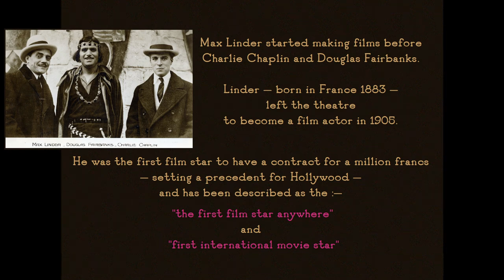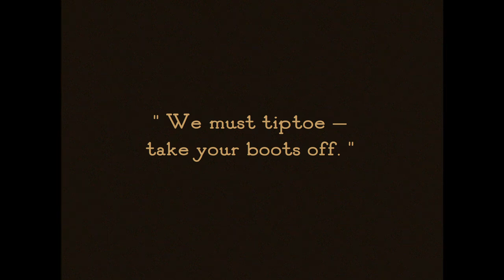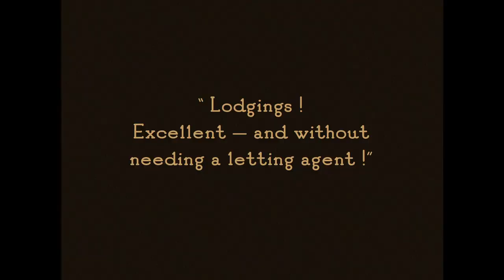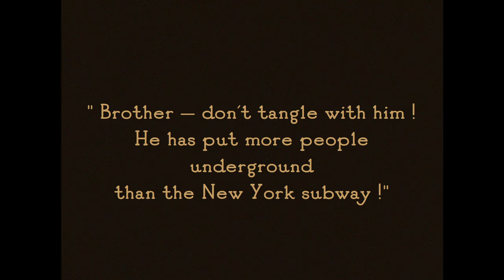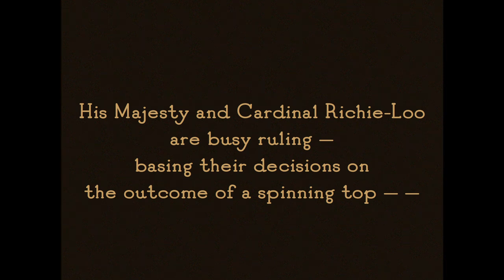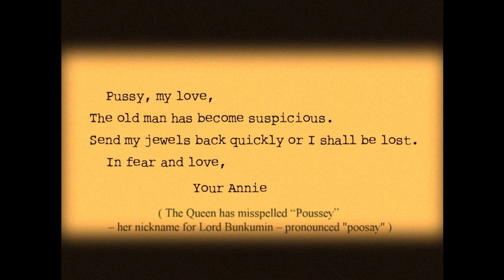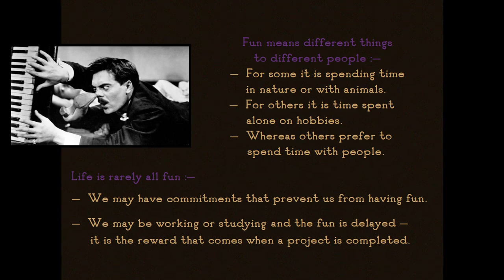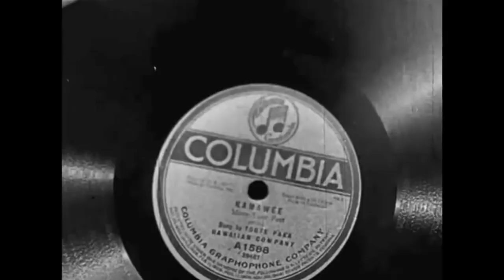Film: The Three Must-Get-Theres (1922) | Subject: Fun | Music: P.D.Q. Bach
If you have enjoyed Douglas Fairbanks in The Three Musketeers, this is an opportunity to see the film but done as a comedy.  Starring Max Linder, The Three Must-Get-Theres is a 1922 parody of Fairbanks’ film.  While the Fairbanks film contained some comedy — nothing about this film is intended to be taken seriously.

WARNING  You may not agree with the onscreen spiritual information added to the beginning and end of this film — or you might find it interesting food for thought...

RECOMMENDATION  Watch, listen and enjoy as part of a varied programme of wellness music.  The classical music stimulates the auditory system and the brain.  With repeated listening, the film images you recall stimulate the imagination and the mind.  (This is not a total recall exercise; let the images come to you freely.)

NOTE  Films from the silent era often have a slower pace than today’s films.  We assume this is poor acting; but the films invite you to use your imagination to imagine what the actors are thinking and feeling.

COPYRIGHT
Odyllic Love is making such material available in an effort to advance spiritual growth, health and healing.  Odyllic Love presents this as “fair dealing” of any such copyrighted material as provided for in section 32 of the UK Copyright, Designs & Patents Act 1988 (the “CDPA”). In accordance with section 32 of the CDPA, the material in these presentations is distributed without profit as illustration for instruction and teaching purposes.